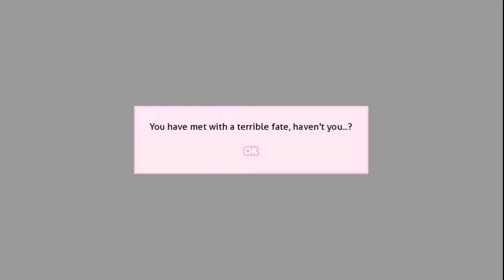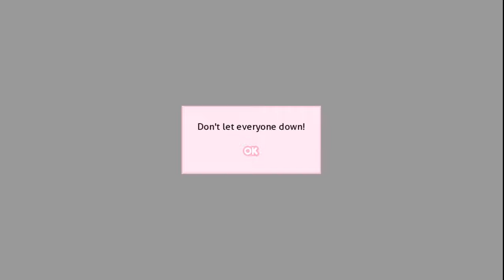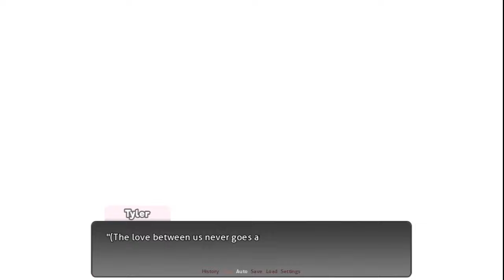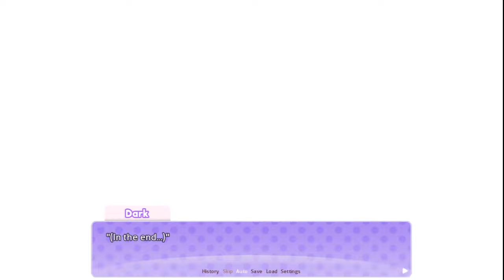You Are So Dead... l Missing Character [Ep11: The Final Showdown] l DDLC Mod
It's absolutely free and you could always change your mind if you want to.

All characters are completely fictional. If there are some stories that are same with this, it is purely coincidence. Like this. I will not held any responsibility to any people that may suffer from any of this disease including: anxiety, depression and more.